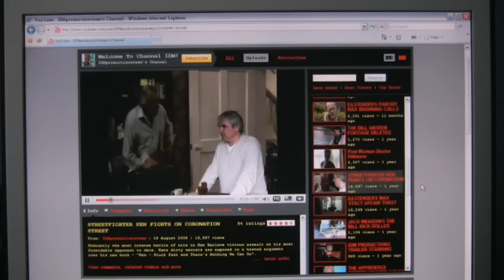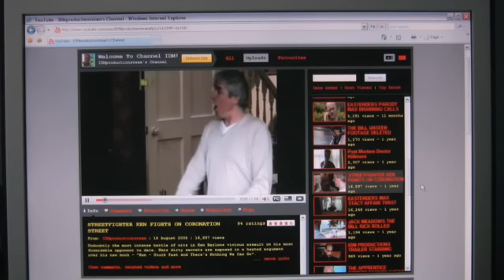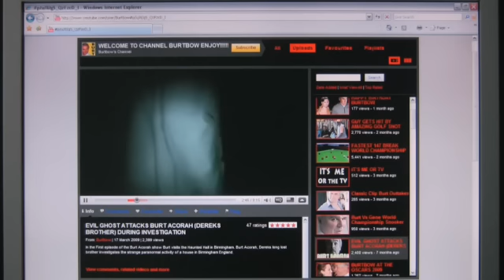Eastenders Tamwar Caught Watching Coronation Street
Burt is back in the square causing mayhem for the Mitchells and the Masoods! Peggy is not pleased with what she sees and the Masoods check out some of Burts stuff.

Watch Eastenders on the BBC!